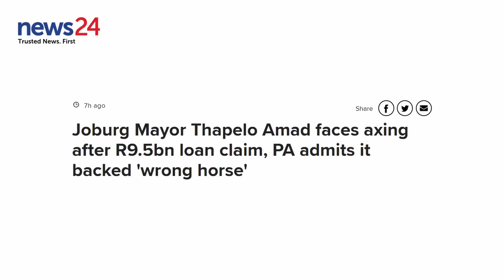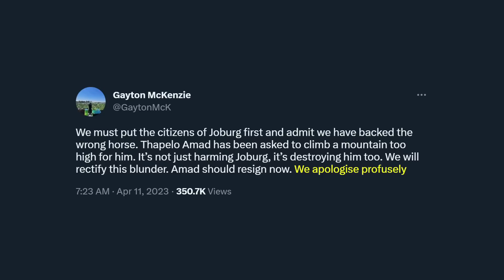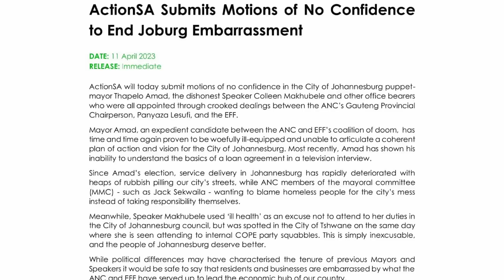Gayton Mackenzie Is THE Kingmaker...